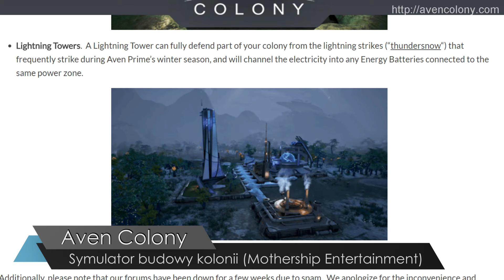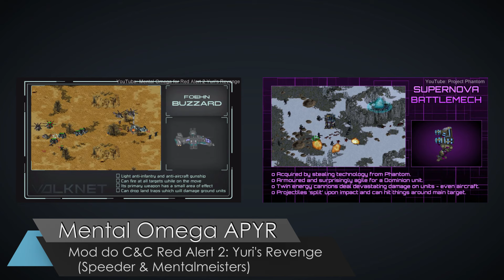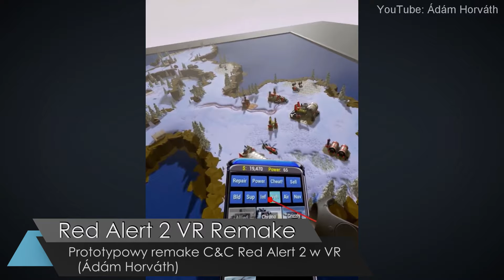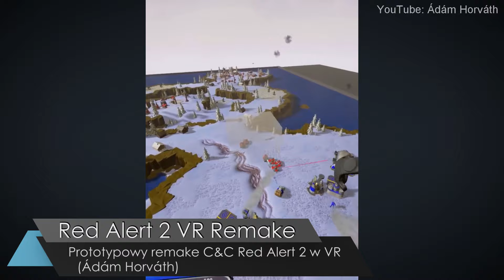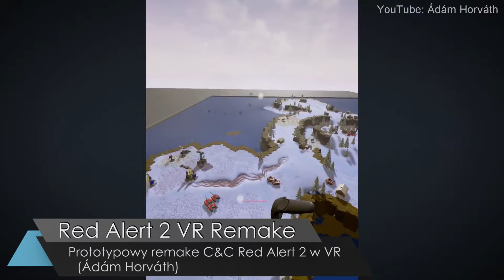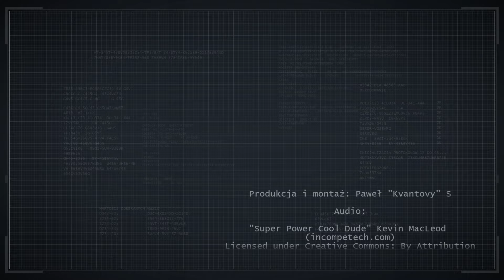Aktualności Strategiczne #05 -- Original War: Sand of Siberia, Red Alert 2: Mental Omega...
...a także: Ashes of the Singularity: Escalation, Aven Colony, Star Trek: Armada 3, Project Phantom, Red Alert 2 VR Remake oraz 0 AD.

Trochę spóźnione, ale szczere ;)  Kolejne aktualności ze świata gier strategicznych, oraz modów do nich. Miłego oglądania, dowódco!

Mental Omega: Almost Perfect Yuri's Revenge (Command & Conquer: Red Alert 2: Yuri's Revenge):

--- info i kontakt do mnie.

Produkcja i montaż: Paweł „Kvantovy”